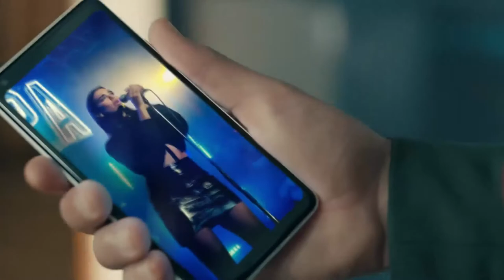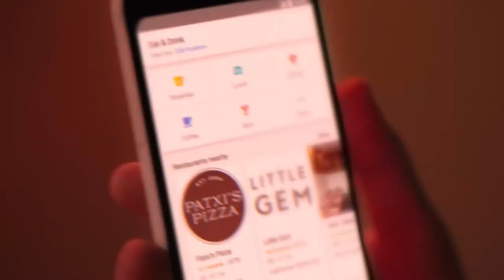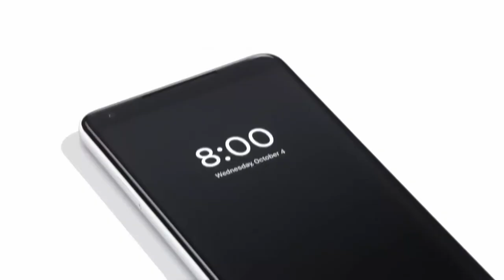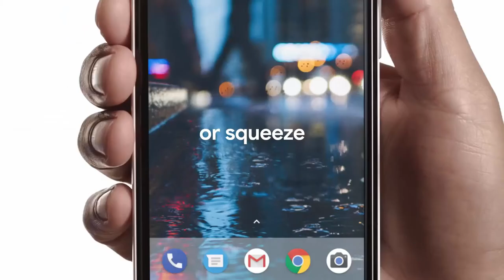Google Pixel 2 Official Intro 2017.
Google Pixel 2 smartphone was launched in November 2017. The phone comes with a 5.00-inch touchscreen display with a resolution of 1080 pixels by 1920 pixels..

The Google Pixel 2 is powered by 1.9GHz octa-core Qualcomm Snapdragon 835 processor and it comes with 4GB of RAM. The phone packs 64GB of internal storage that cannot be expanded. As far as the cameras are concerned, the Google Pixel 2 packs a 12.2-megapixel primary camera on the rear and a 8-megapixel front shooter for selfies.

The Google Pixel 2 runs Android 8.0.0 and is powered by a 2700mAh non removable battery. It measures 145.70 x 69.70 x 7.80 (height x width x thickness) and weigh 143.00 grams.

The Google Pixel 2 is a single SIM (GSM) smartphone that accepts a Nano-SIM. Connectivity options include Wi-Fi, GPS, Bluetooth, NFC, USB OTG, 3G and 4G. Sensors on the phone include Compass Magnetometer, Proximity sensor, Accelerometer, Ambient light sensor, Gyroscope and Barometer.

About Google :
Google LLC is an American multinational technology company that specializes in Internet-related services and products. These include online advertising technologies, search, cloud computing, software, and hardware. Google was founded in 1998 by Larry Page and Sergey Brin while they were Ph.D. students at Stanford University, in California.

In early March 2017, Google's Rick Osterloh confirmed that they would bring a "next-gen" Pixel phone later that year. He stated it would "stay premium" and that there would be no "cheap Pixel".
Google originally intended to use HTC to manufacture.